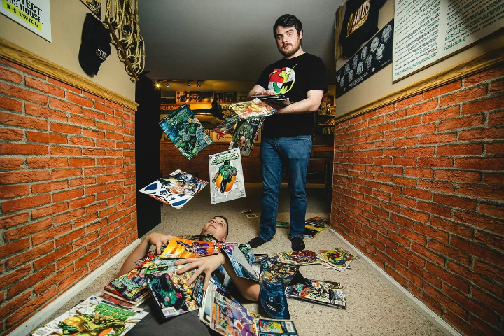What You Should Know About Flashpoint and Kid Flash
The Flash is finally back for season 3 on Tuesday, so we wanted to give some background into some of the important things for the first few episodes.

We're now on Snapchat (awesomesunday) and Instagram (awesomesundayshow) so add/follow us on those!